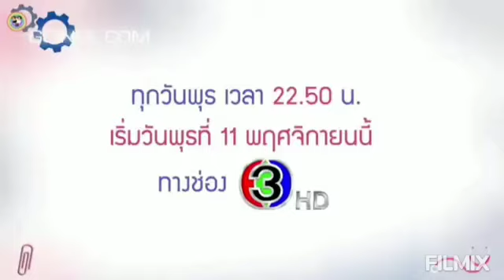Mark & Kit_-_I Really Like You.